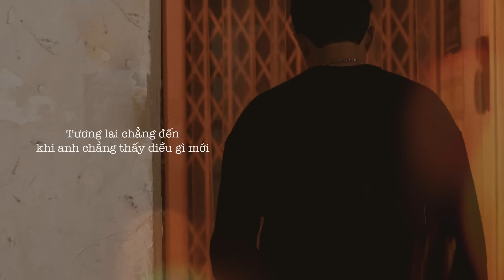NÓI ANH NGHE ĐƯỢC KHÔNG (SUY VERSION) | ANDIEZ | LYRICS VIDEO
*CREDITS:
Lyrics Video by DAO Music Entertainment
Marketing & Communication: DAWN Media
Media Partner: POPS
Pianist: Davis

*LYRICS:
Verse:
Em có phải niềm vui anh mong chờ
Hay cho anh niềm đau đến vô bờ
Anh muốn biết điều em cất giấu sau đôi mắt buồn
Có phải anh là lý do em buồn
Xin em hãy nói trước lúc ta chia xa
Chẳng biết khi nào gặp lại

Pre-chorus:
Vì một giây trôi qua ở trên thế giới có biết bao cặp đôi chia tay
Vì thế nên đôi ta cũng chẳng khác gì, để niềm nhớ tan theo trời mây
Có phải ta cứ cố gắng hạnh phúc để đánh mất đi hạnh phúc em hỡi.

Chorus:
Nói anh nghe được không?
Anh là lý do có phải không?
Nhiều đêm thức giấc quanh căn phòng trống
Chỉ thấy nỗi nhớ em chất thành đống
Ước chỉ là
Là một cơn mơ qua
Để rồi khi tỉnh giấc
Chỉ thấy em trong vòng tay
Nhẹ hôn anh.

Verse 2:
Em có biết được không?
Điều gì làm con tim đau nhất
Chẳng phải là khi ta nói dối thay cho sự thật
Anh biết là rất khó
Anh biết ngày nào đó nếu nhìn lại đã hối tiếc vì để đánh mất
Quá khứ là thế, theo đuôi anh mỗi khi đêm tới
Tương lai chẳng đến khi anh chẳng thấy điều gì mới
Anh chỉ muốn được thứ tha
Để mọi thứ qua nhanh và
Chẳng phải chúng ta đã từng nói sẽ chẳng thể cách xa nhau
Mất bao lâu để quên khi em ra đi
Đổi lại tất cả chỉ để một giây bên em
Một giây để anh chẳng đánh mất em
Có phải ta cứ tự mình cố gắng hạnh phúc để đánh mất đi hạnh phúc.

THEO DÕI ANDIEZ TẠI:
© Bản quyền thuộc về Andiez
© Copyright by Andiez - Do not Reup